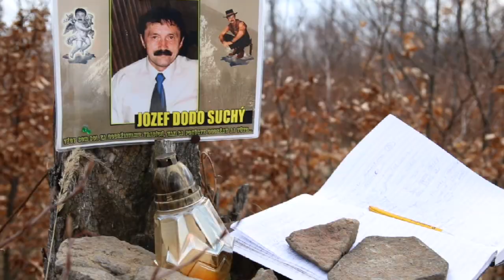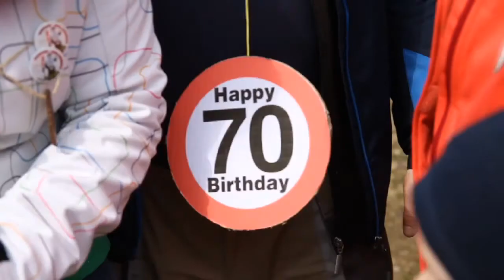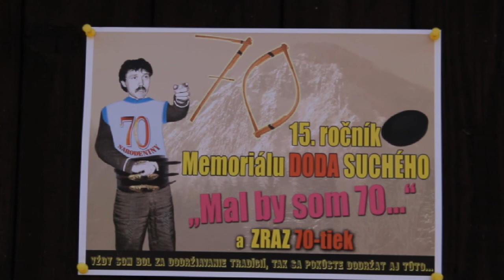Reportaz 15 - 13 04 2018